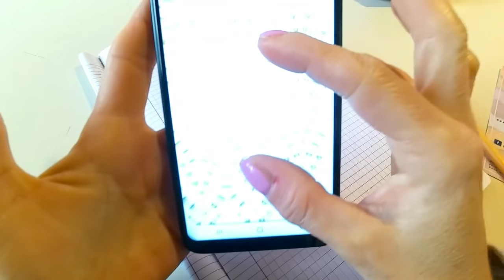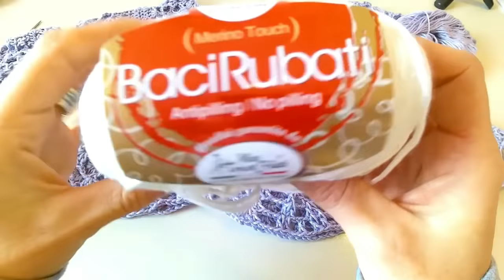Top Down 🌸"Blusa Primavera"🌸Crochet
Ciao a tutti! oggi lavorero' con voi questa bellissima maglietta in microfibra realizzata ad uncinetto con la tecnica top down. Un motivo primaverile/estivo dai colori caldi ideale per le giornate di primavera ma anche d'estate,si puo realizzare di qualsiasi taglia e in qualsiasi colore voi preferite! Un filato morbido,fresco,leggero impreziosito da una sottile anima in lame' Argento! io ho scelto la tonalita' del lilla e del bianco! E tu? Quale colore preferisci tra questi?
Link al Filato CONSIGLIATO PER LO STESSO RISULTATO Qualita' e Convenienza Garantite!
Io ho realizzato una tg Small molto morbida, ho avuto bisogno di 200 gr circa di microfibra colore Lilla e 50 grammi di microfibra Bianca
Uncinetto 4 mm
2 Marcapunti
Metro
Ripresa delle maniche min 1:28:09 giro n17
Lo schema del punto lo trovate nel mio gruppo Facebook Creazioni Handemade

(ThreadOfPassion)